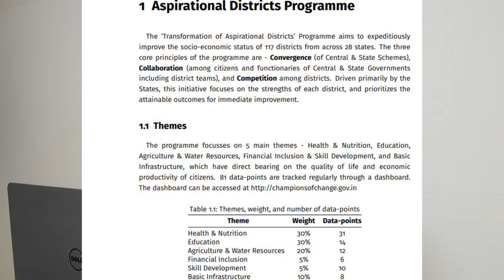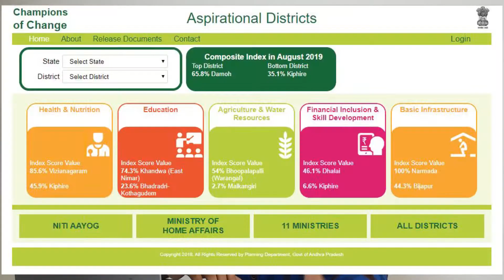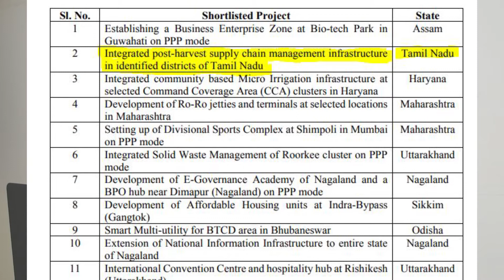தமிழ்நாட்டிற்கு மோடி என்ன செய்தார்? - NITI AAYOG - WHAT MODI DID TO TN ?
HI All,

What is the progress of the announced schemes especially in TN ?